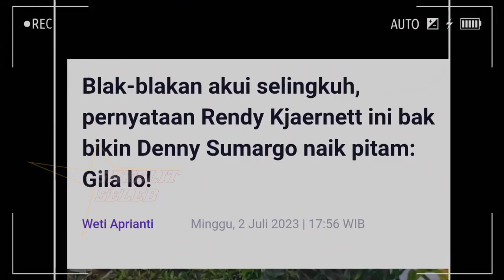Menangis Rendy Akui Salah dengan Syahnaz, Pengakuannya bikin Geram Densu